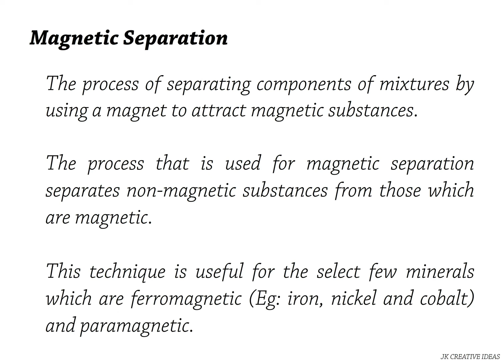Magnetic Separation of Ores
Magnetic Separation of Ores - Separation of magnetic and non-magnetic ores
Credits: Ben Sounds